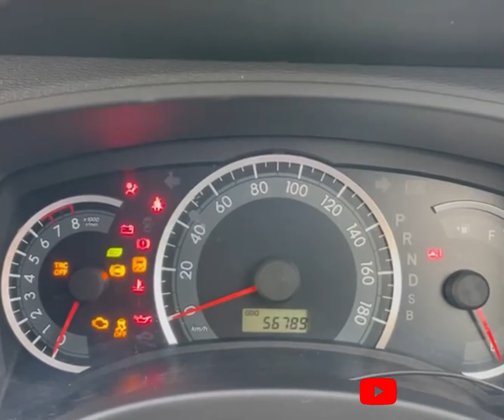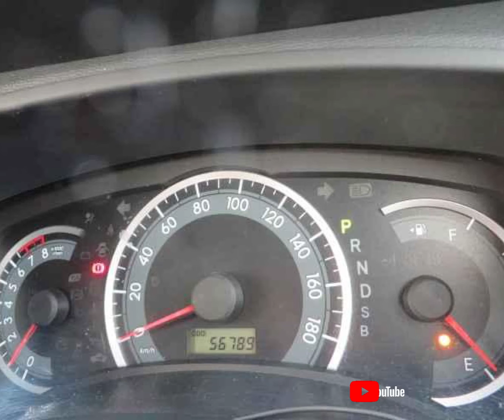RAO-ID 12542 Toyota Isis 1.8 Platana Valve Matic 2014/03